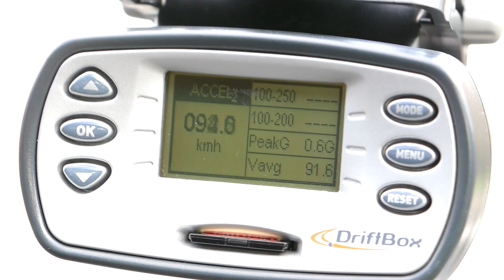OK-Chiptuning - Audi TT 8j 2.0TFSI DSG | K03 Lader raus und K04 Lader rein.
Audi TT 8j 200PS K03 umgebaut auf einen K04 Turbolader mehr dazu im Video.

Serie: 200PS/280Nm
Optimiert: 350PS/450Nm (EG)
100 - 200 km/h in 10 sec.

Standorte:

Deutschland:
D 47506 Neukirchen-Vluyn Hauptsitz
D 46325 Borken
D 41812 Erkelenz
D 51766 Engelskirchen
D 10559 Berlin
D 38372 Büddenstedt
D 99976 Zella